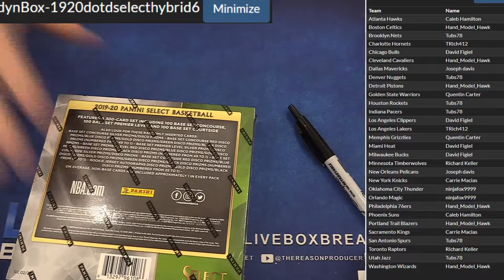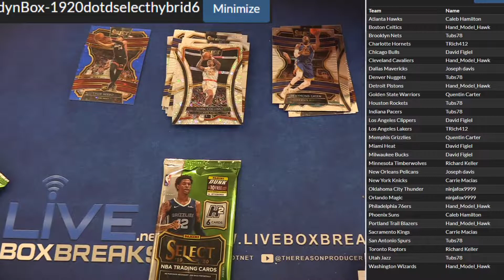2019 20 Select Hybrid #6 LBB